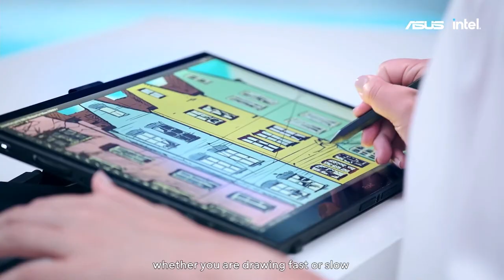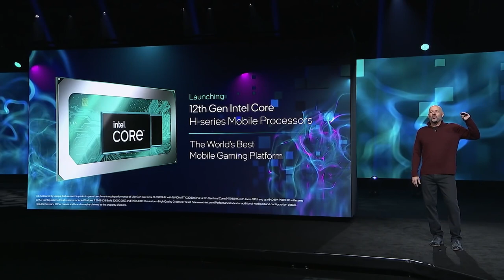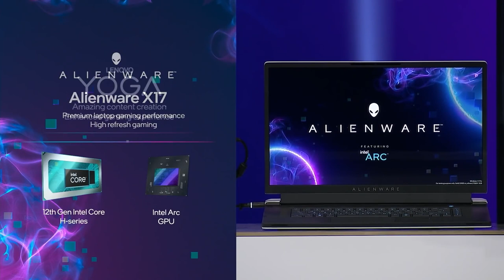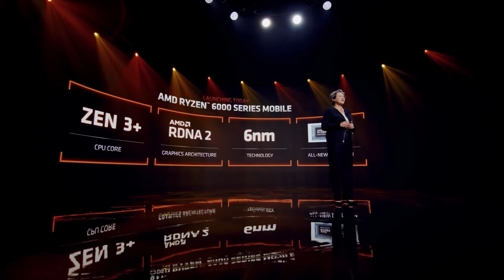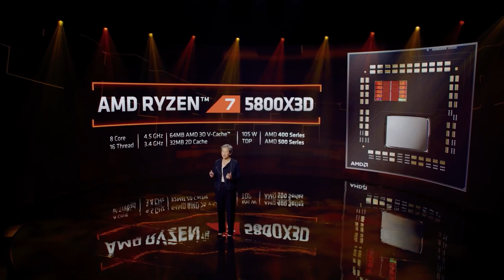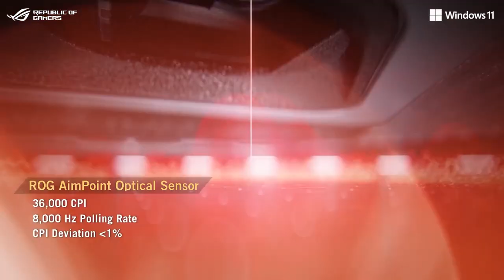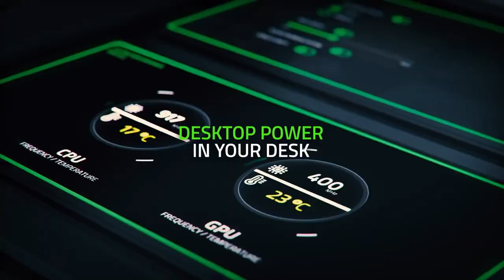CES 2022 Roundup! All the tech you need to see from the show this year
Nikki Dean takes a look at our pick of the best tech from CES 2022.